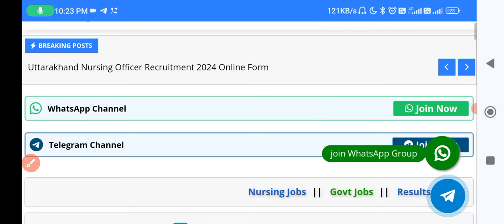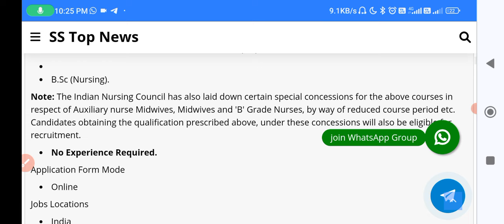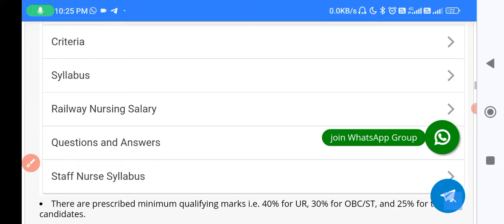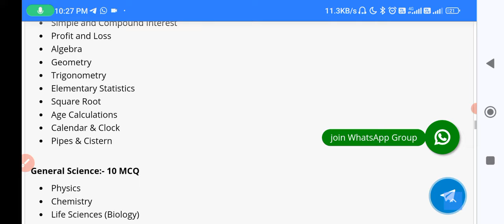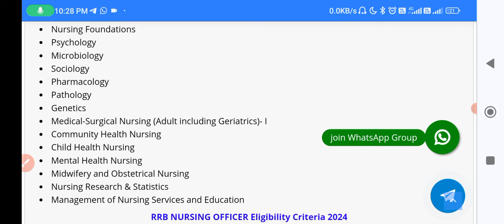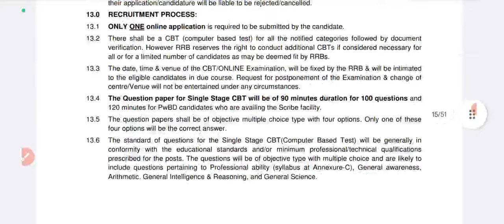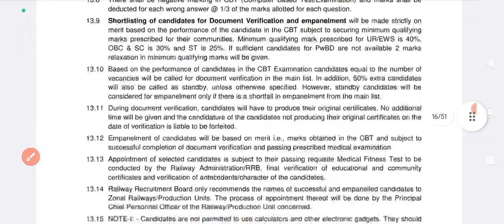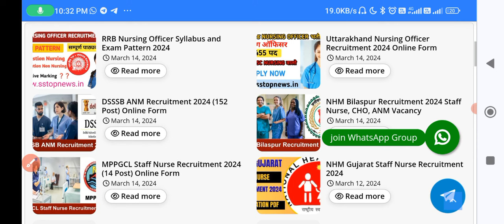RRB NURSING OFFICER 2024 EXAM PATTERN & SYLLABUS OUT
DSSSB NURSING OFFICER SPECIAL CLASSES NON NURSING PART|| ENGLISH TOPIC WISE WEIGHTAGE|| DSSSB NURSE

👉Examcart DSSSB Paper-1 Complete Guidebook By Prateek Sir For 2024 Exam In English

👉Examcart DSSSB Paper-1 Complete Guidebook by Prateek Shivalik Sir for 2024 Exam in Hindi

👉Mission Paricharika Book

👉Mission Old Papers Nursing Book 2023/135+ Previous Year Solved Papers with Rationale/AIIMS/NORCET/PGI/JIPMER/ESIC/RRB/DSSSB

👉Target High 7

👉DSSSB: नर्सिंग आफिसर/स्टाफ नर्स भर्ती परीक्षा गाइड (Hindi Edition)

👉DSSSB: Nursing Officer & Staff Nurse Recruitment Exam Guide

👉Mission CHO 2.0 Book /Community Health Officer Guide/Best book for CHO Exams/Staff Nurse Book/Coloured HINDI

👉Mission CHO 2.0 Book /Community Health Officer Guide/Best book for CHO Exams/Staff Nurse Book/Coloured/English

👉Mission CHO ( हिन्दी संस्करण) With 35+ CHO CCH SOLVED PAPER

NURSING OFFICER।।

2024 nursing officer vacancy form start,
2024 aiims norcet,
up cho,
hariyana cho,
mp cho,
rajasthan cho,